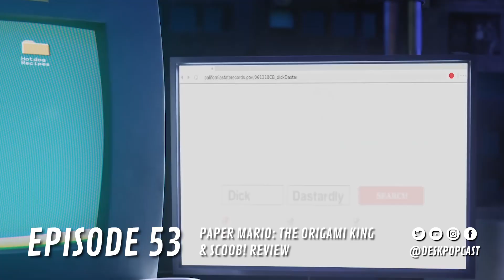Paper Mario: The Origami King and Scoob! Review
Today Bryan and Andy are discussing Toucan Sam's new redesign, our thoughts on Paper Mario: The Origami King, and giving a review of the recent video-on-demand release Scoob!